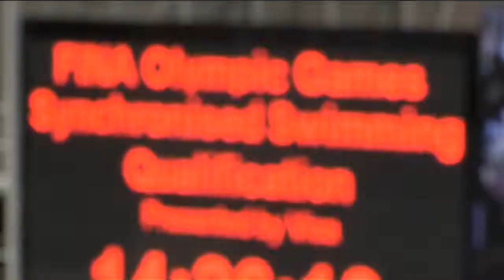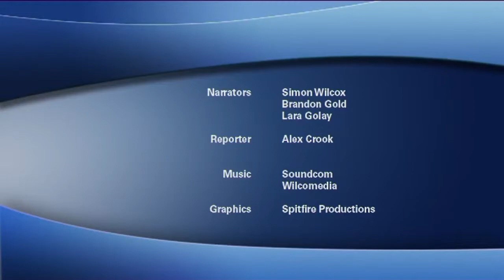FINA Aquatics World - 2012 episode 5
In this month's program we see Michael Phelps on fire in Indianapolis. We follow the Open Water swimmers heading to Argentina and Israel. And we're at the Synchronized Swimming Olympic Qualifying event in London.